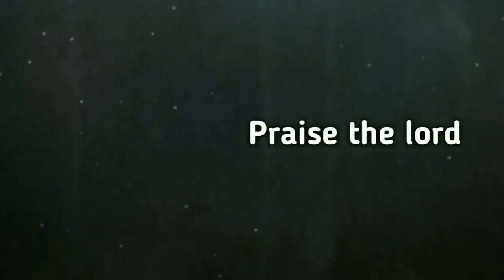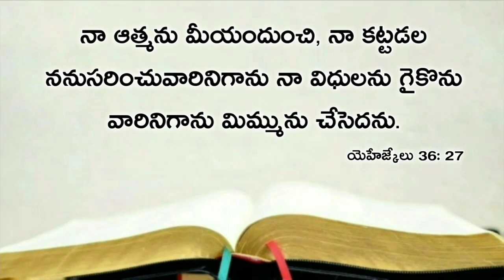Today's promise 24.11.2019